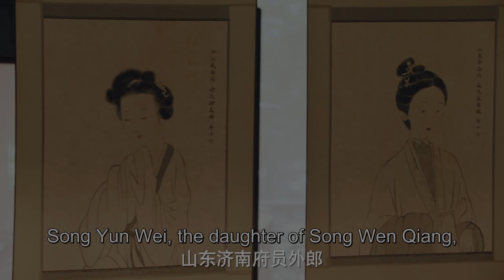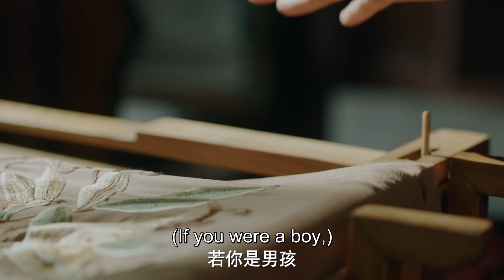[ENG SUB] 漂亮姑娘把自己打扮成大猪头，吓得皇上都不知所措！【玉楼春 Song of Youth】Clip09 | 白鹿 金晨 王一哲 | 古装情喜剧 | 欢娱影视